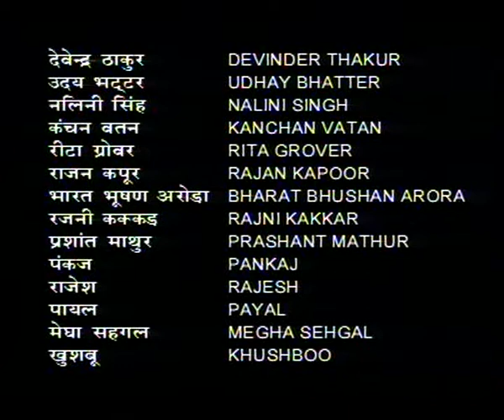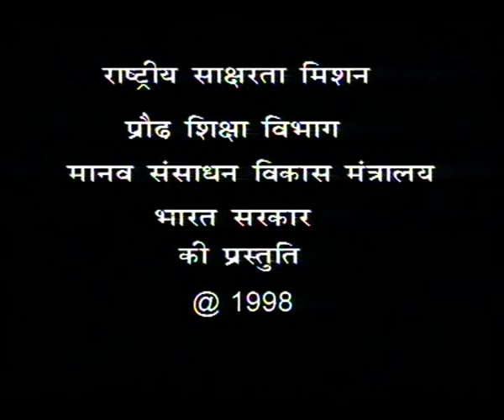AAWAZ EP 3